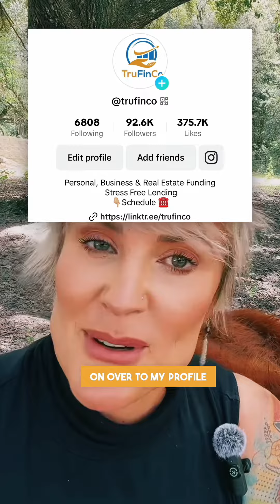How to get funding for your business with no money?